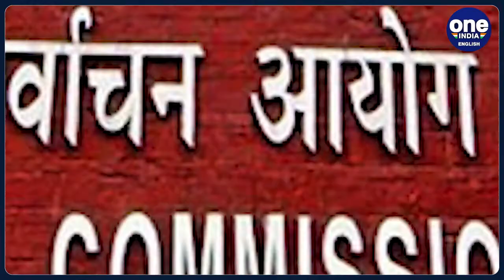Karnataka Elections 2023: Voting to take place on 10th May, results on 13th May | Oneindia News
The Election Commission of India on Wednesday announced the dates of the Karnataka Assembly election. The polling will be held on May 10th and the counting of votes will be conducted on May 13th, the Election Commission of India said in the announcement.